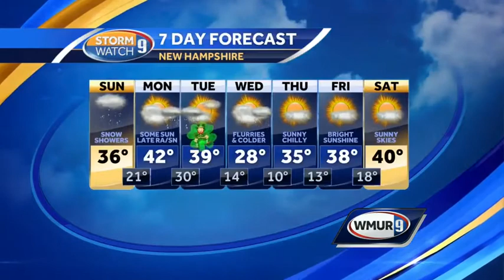Rain changes to all snow Sunday